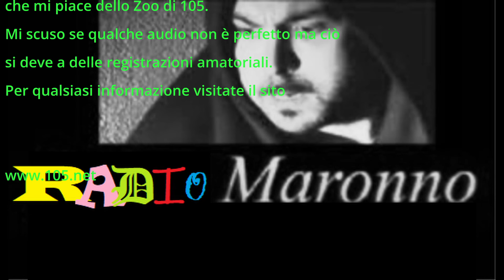Zoo di 105 del 22/11/16 - radio maronno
ho paura che mio figlio si droghi